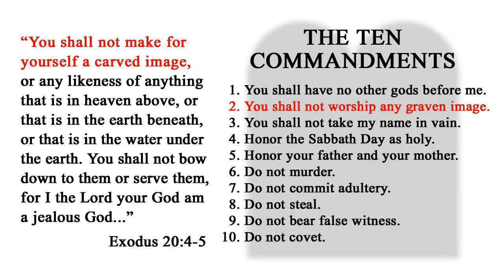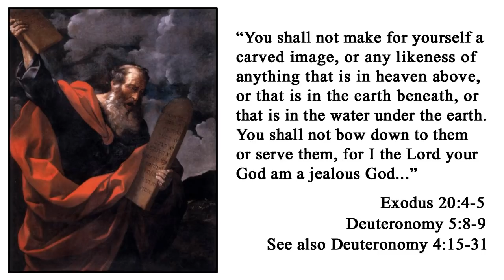Do Paintings of God Break the 2nd Commandment?